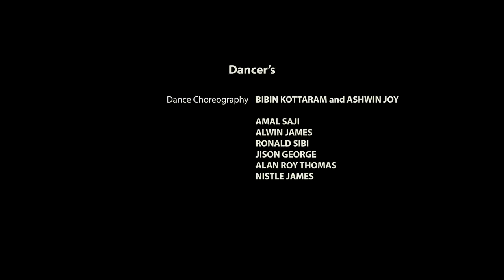Theevandi Song | Trip Song | Thaa Thinnam Cover by Mystical Productions - MwM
Original Credits:
Song: Thaa Thinnam
Singer - Job Kurien
Movie: Theevandi
Directed by: Fellini T P
Written By : Vini Viswa Lal
Producer : August Cinema
Banner : August Cinema
Music On: Goodwill Entertainments

This video is a pure dedication to Tovino Thomas & Kailas Menon

This video is all about two friends on a road trip and the things they experience during this trip.